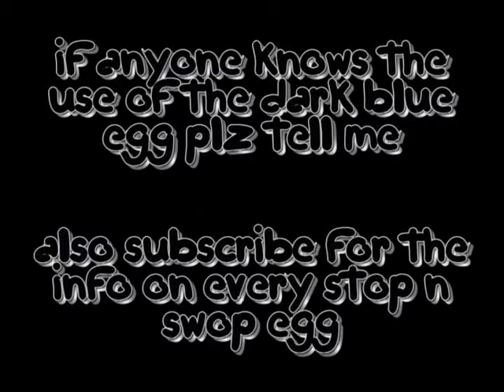Banjo Kazooie - stop n swop - dark blue - pt. 3 the realization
realizing idk what to do with the dark blue egg